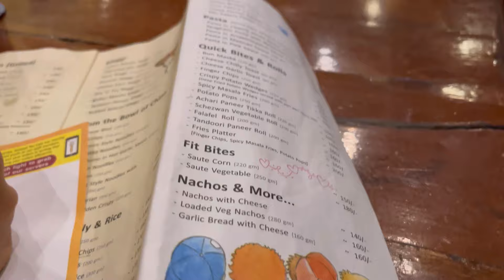Meri bahan ke ane par ham log kon si jagah aa gye